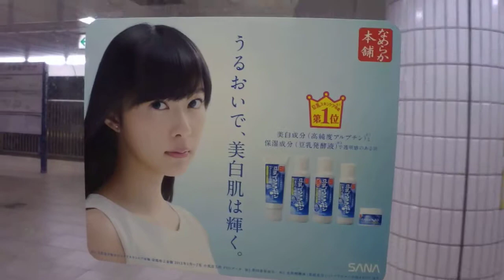東急8590系『指原莉乃 豆乳イソフラボン広告』 ドアステッカー③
そういえば撮ったなぁってことで忘れてました・・ｗｗ
指原莉乃のステッカー広告です！車両は、あのサークルKの
1つである8590系です。
表参道駅にて。
撮影に2014年3月28日